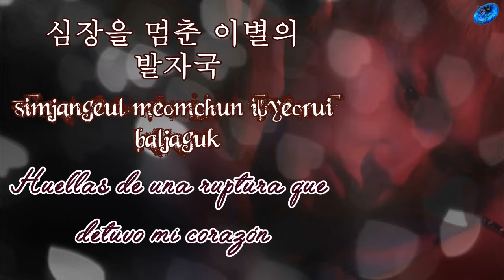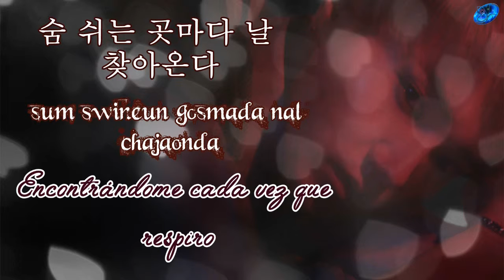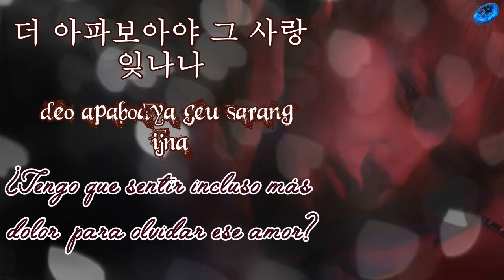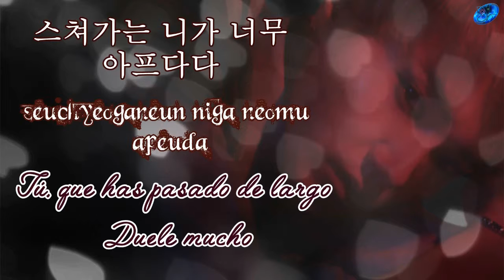Yesung - So much longing [Sub.Esp + Han + Rom]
© Song ~ So much longing
© interprete ~ Yesung